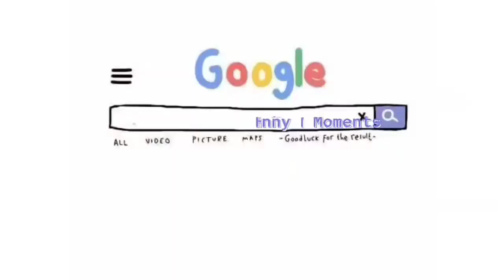Sigawan at Bardagulan with Stormi and Team ABC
Malalang Bardagulan na naman po amg matutunghayan natin sa videong ito ft. Reporter me ehe HAHAHAHAH for da goo everbodyyyy sigawann malala na iteyy for da mabibingi na ba ang ferson?? hahahhaah

Ps. This Video Is Not Mine

Follow Team ABC on Facebook
•Lea Gaming

•GCASH
THANK YOU FOR YOU DONATIONN AND YOU WILL HAVE A CHANCE TO WIN A BATTLE PASS IN OUR UPCOMING BATTLE ROYAL AND MULTIPLAYER TOURNAMENT OPEN FOR ALL CODM PLAYERS!!

If you want to buy some gs just commenr below here is our price list
20gs -20 pesos
50 gs - 50 pesos
100 gs - 100 pesos
1000gs - 1000pesos